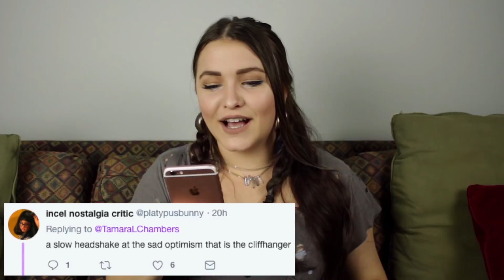The Last Airbender - Tamara's Never Seen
Tamara continues NOvember with M. Night Shyamalan's The Last Airbender.  Will she survive this horrible movie?  Find out now!

The Last Airbender is a 2010 American action fantasy adventure film written, co-produced, and directed by M. Night Shyamalan. It is based on the first season of the Nickelodeon animated series of the same name.